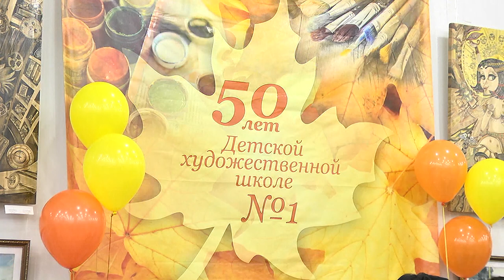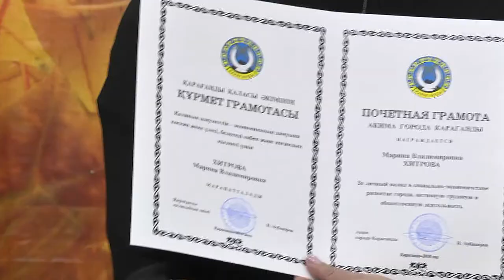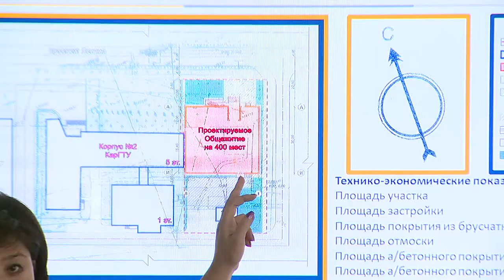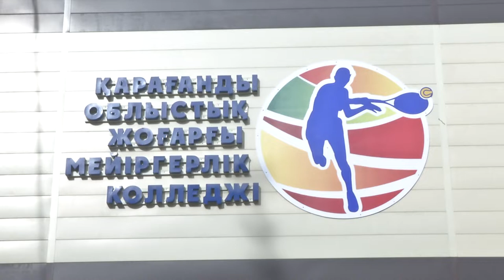02/11/2018 - Бірінші Қарағанды телеарнасының жаңалықтары